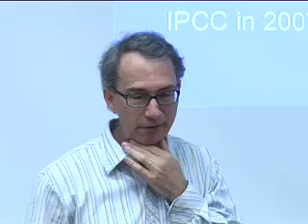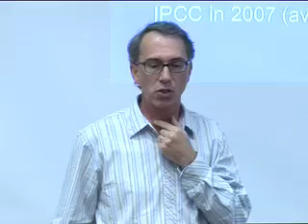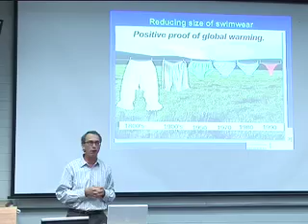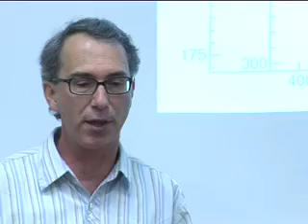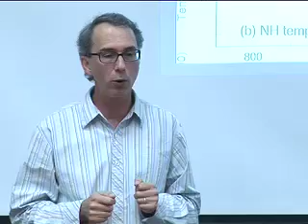CASPI Dispelling Myths of Climate Change 1.1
Professor David Karoly
The University of Melbourne